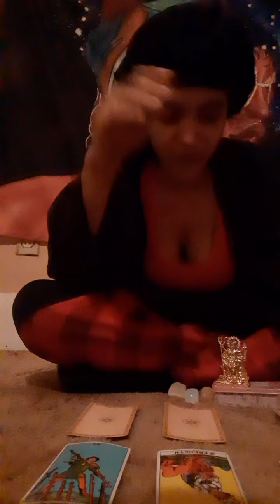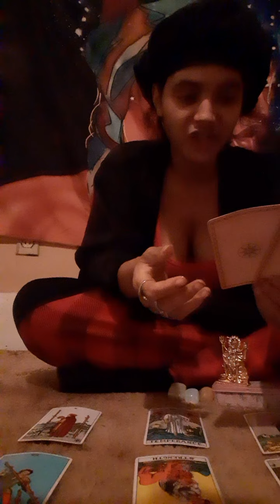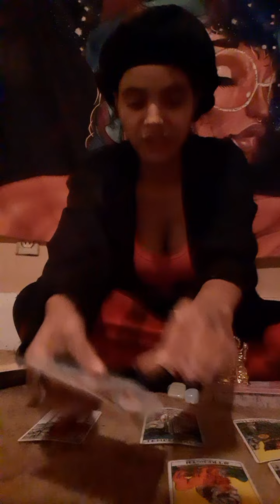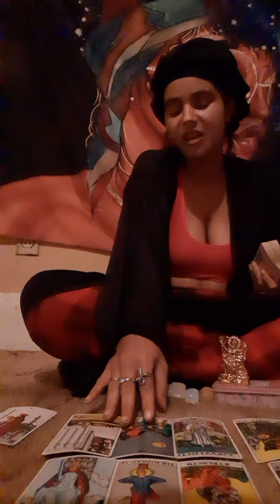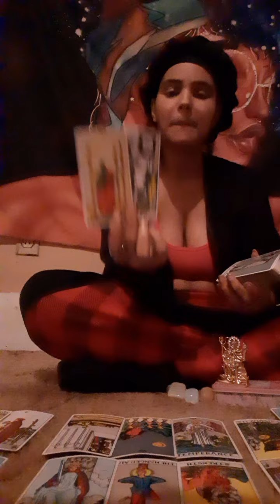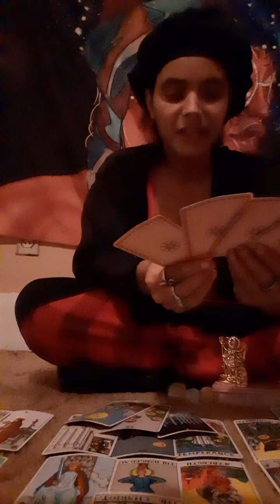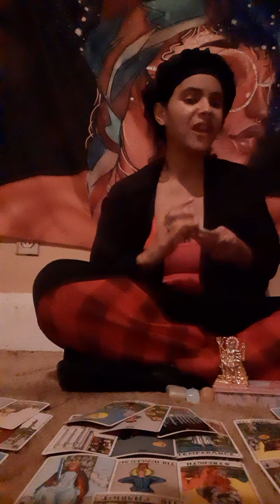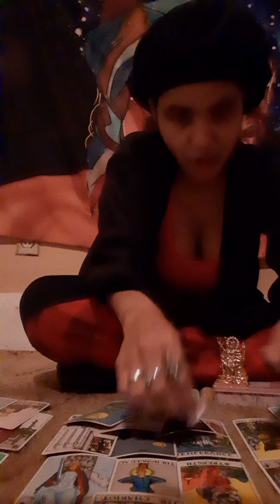'📬Taurus⚠️♉Warnings- This Person Planted Seeds On Different Cemeteries! (TriggerWarning)🤯🎭☕🍭⛈🇦🇫